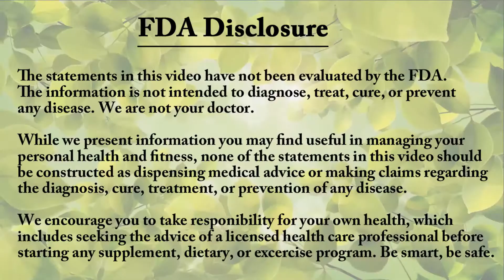Hidratarte con Licuados Verdes